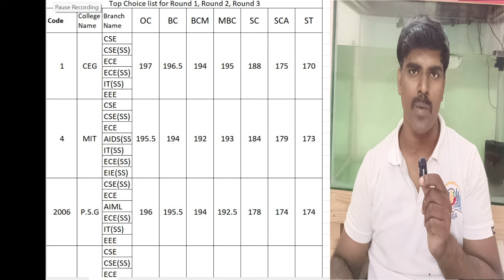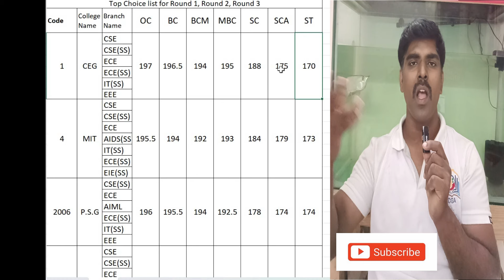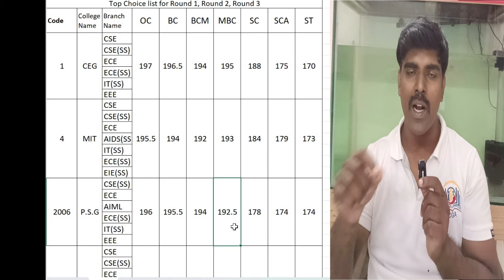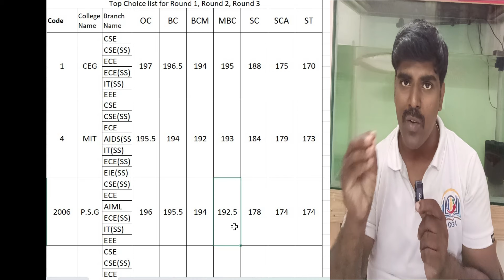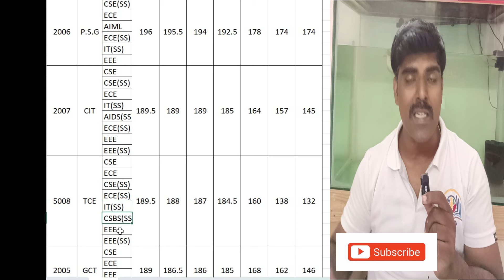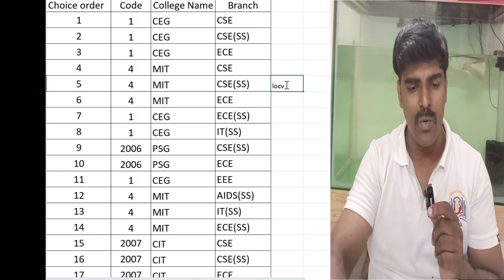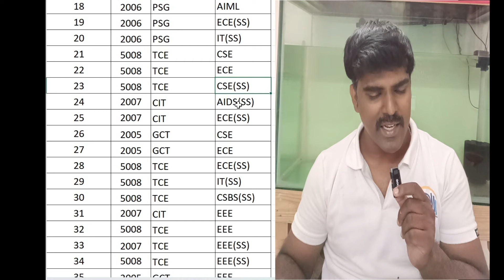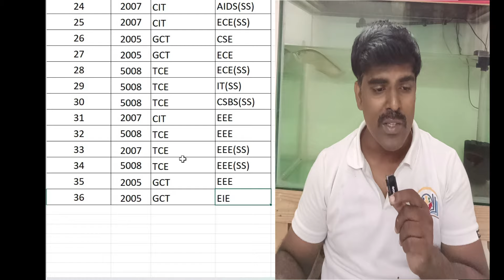🔝 TNEA 2024 Top Choice List for CEG, MIT, PSG, CIT, TCE, GCT 🔝 choice list-CSE,IT,ECE,EEE,AIDS,AIML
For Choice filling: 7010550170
🔝 TNEA 2024 Top Choice List for CEG, MIT, PSG, CIT, TCE, GCT 🔝

🎓 Welcome to the Ultimate TNEA 2024 Guide! 🎓

Are you gearing up for TNEA 2024 and feeling overwhelmed with choices? Look no further! In this video, we'll provide you with the top choice list for the most sought-after colleges and courses in Tamil Nadu Engineering Admissions 2024. Whether you're aiming for CSE, ECE, IT, EEE, AIDS, AIML, or CSBS, we've got you covered!

📚 What's Inside?

College of Engineering, Guindy (CEG)
Best choices for CSE, ECE, IT, and more!
Madras Institute of Technology (MIT)
Top courses for engineering aspirants!
PSG College of Technology (PSG)
Find out the must-choose branches!
Coimbatore Institute of Technology (CIT)
Key departments you shouldn't miss!
Thiagarajar College of Engineering (TCE)
Best picks for a promising career!
Government College of Technology (GCT)
Top recommendations for each course!

Expert Analysis: Get insights from Shiva, PhD in antenna design and Director of Anadix Technology Private Limited.
Detailed Breakdown: Understand why these courses and colleges are top choices.
Community-wise Insights: Tailored recommendations for each community.
📈 Maximize Your TNEA 2024 Success:

Choose the best college and course that aligns with your career goals.
Gain an edge in your TNEA counseling with informed decisions.
🚀 Join the Discussion:

Share your thoughts and questions in the comments!

Music Attribution:
Inspiring